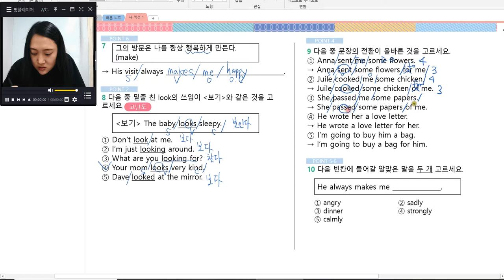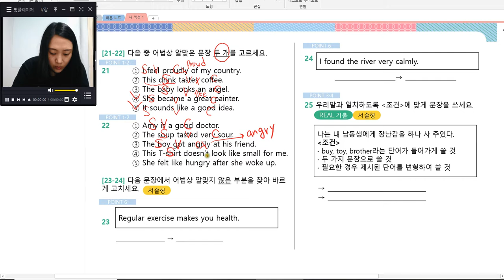천일문GR(1) TB 09 CHAPTER TEST 염T